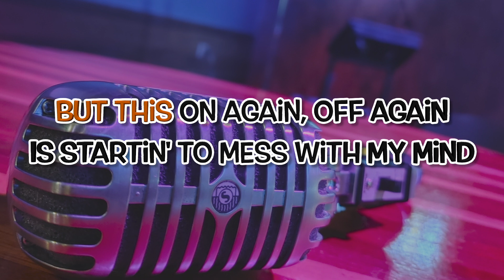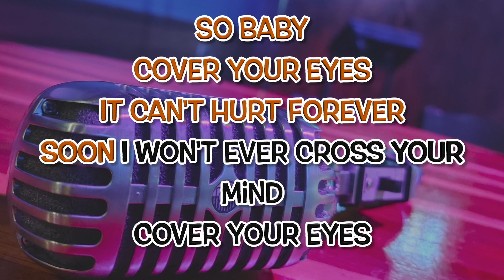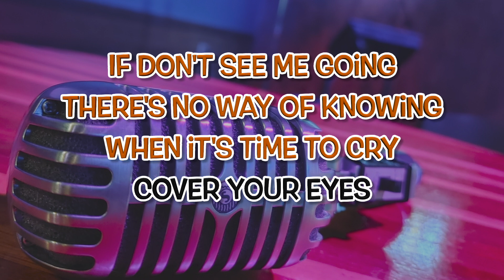Jamey Johnson - Cover Your Eyes (Karaoke Version)